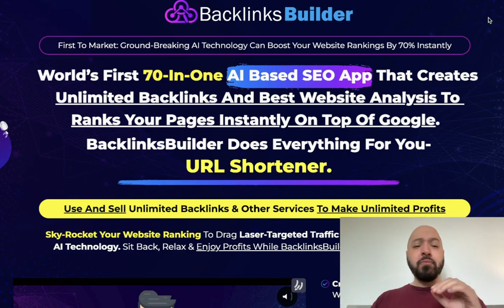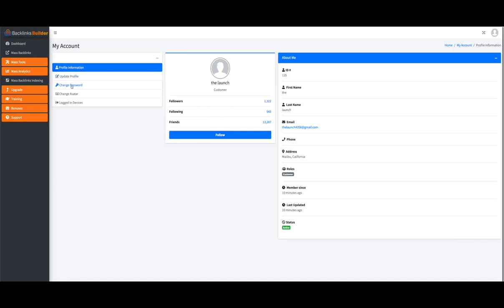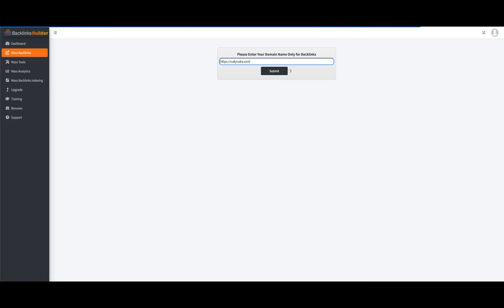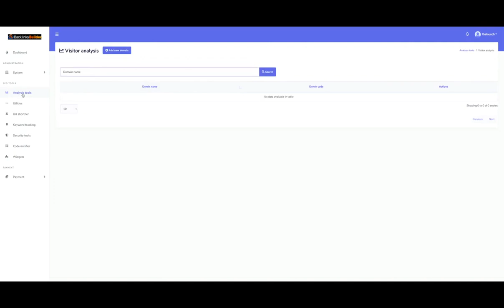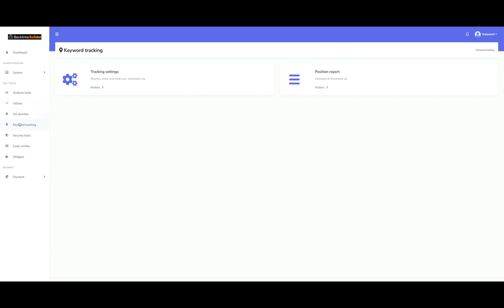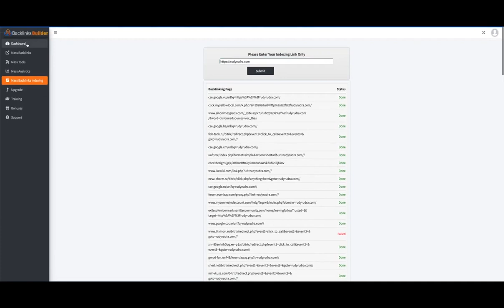BacklinksBuilder review | FULL Backlinks Builder DEMO | Exclusive bonuses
What is my BacklinksBuilder review Bonus?
If you buy BacklinksBuilder through my link, you will get a DISCOUNT **and** ELEVEN of my best-selling products to use with Backlinks Builder.

What is BacklinksBuilder?
BacklinksBuilder is a World’s First 70 tools-in-1 App AI Backlinks Builder
that Creates Unlimited High Quality Backlinks For Any Website Within Seconds & Drive Huge Commissions

BacklinksBuilder, BacklinksBuilder review, BacklinksBuilder bonuses, BacklinksBuilder demo, Backlinks Builder, Backlinks Builder review, Backlinks Builder bonuses, Backlinks Builder demo